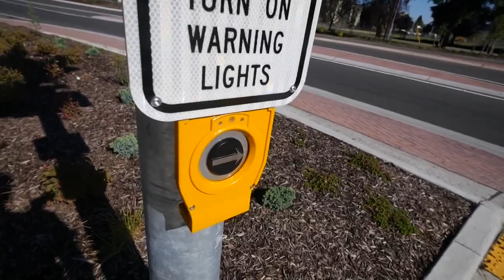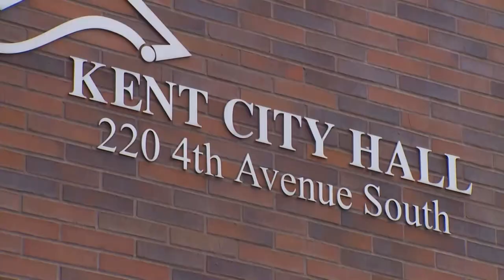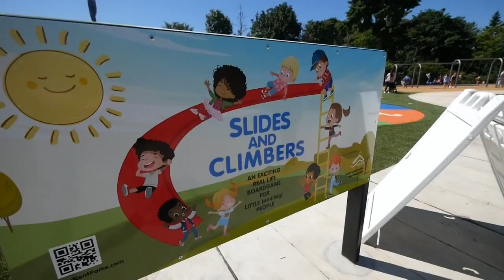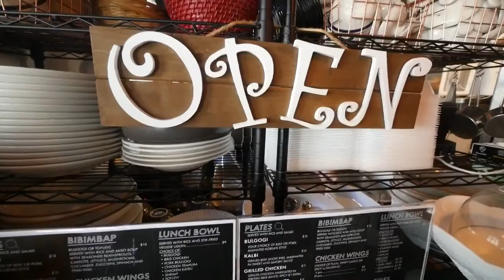5 Cities in 5 Days: Kent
Located midway between Seattle and Tacoma, Kent is the sixth largest city in Washington state.  It is the home to Blue Origin and is the fourth largest warehousing hub in the country.